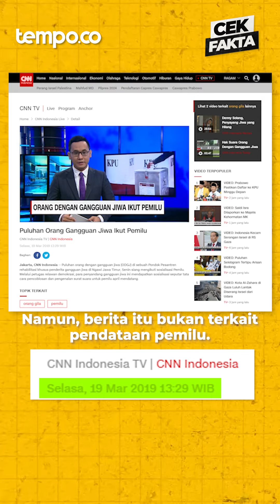Menyesatkan, KPU Mendata Orang Gila untuk Pencoblosan Pemilu | Cek Fakta Tempo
TEMPO.CO - KPU mendata orang gila untuk ikut nyoblos di pemilu.

Hah, sobat antihoaks. Bener gak yah?